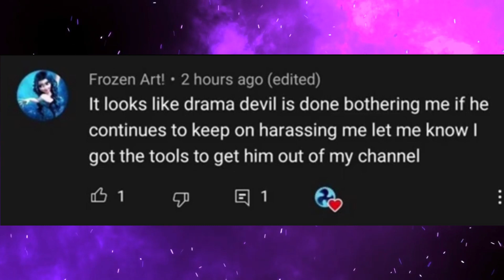When A Teenage Girl Replied About Her Harasser That Was 40 Something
I think the title sums it up